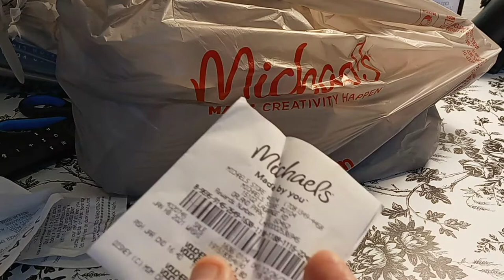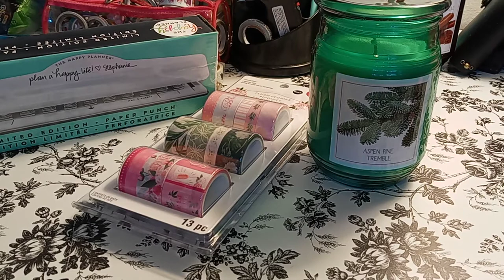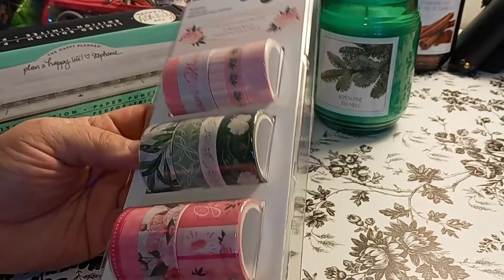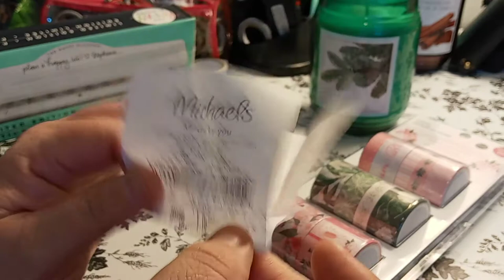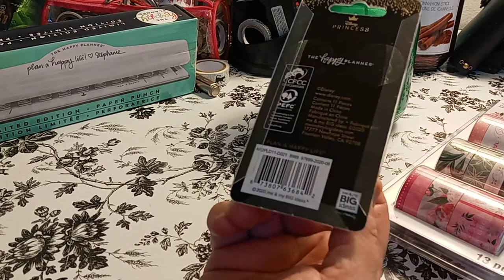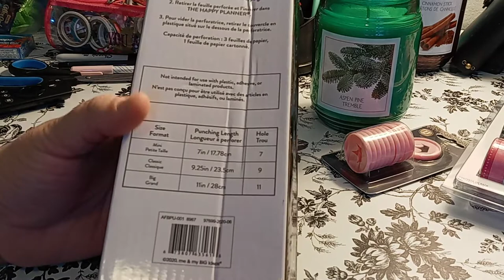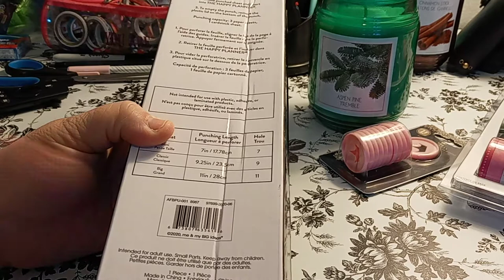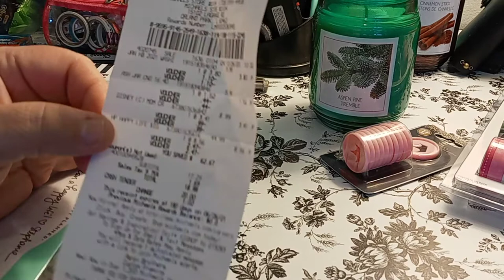Michael's Haul // Great Deals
$MonserrateWright

Pen Pal:
planningwithmonserrate
Monserrate Wright